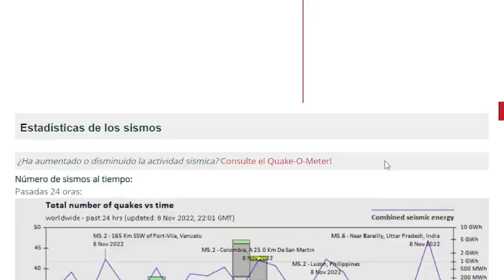ALERTA SISMICA EL ECLIPSE DESPIERTA LOS TERREMOTOS